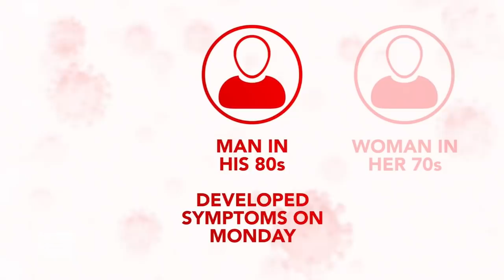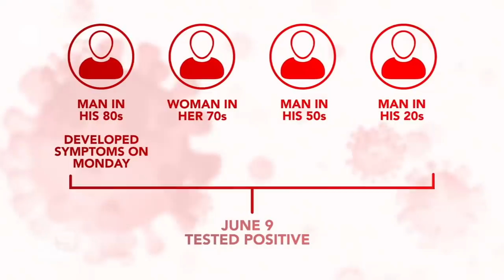Restrictions remain as lockdown lifts in Melbourne | Coronavirus | 9 News Australia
Mask rules will remain mandatory in Melbourne both indoors and outdoors despite the lockdown lifting.